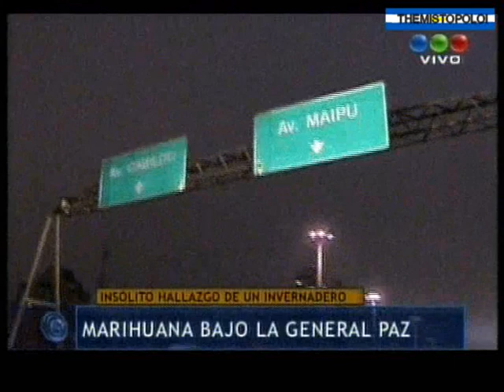MARIHUANA BAJO EL PUENTE